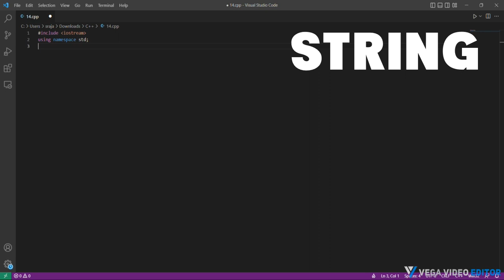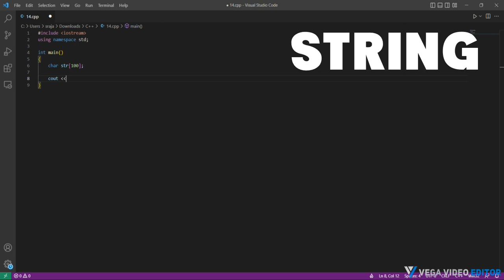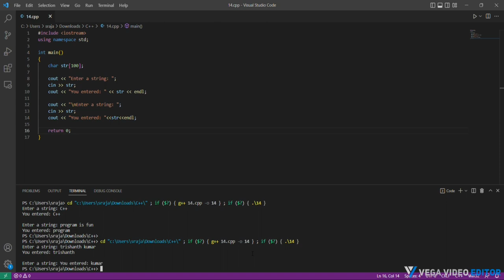C++ (Programming Language) Project 14: 'String' Created by Trishanth Kumar